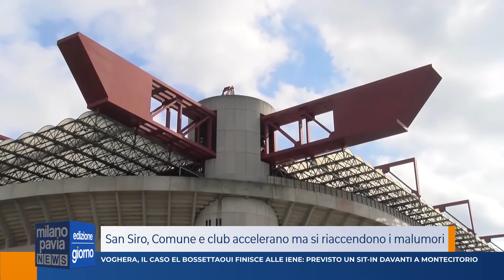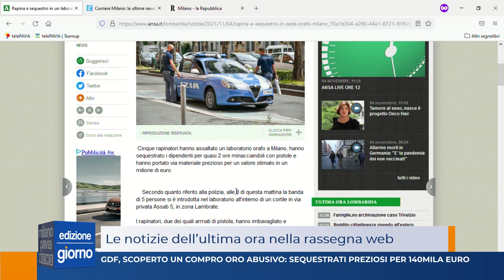Milano Pavia News - GIORNO - 4 novembre 2021